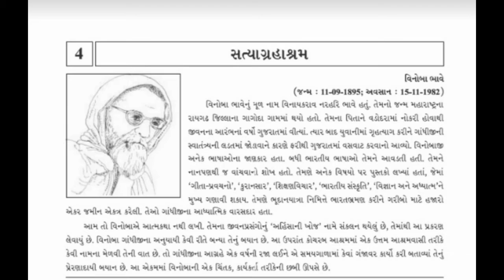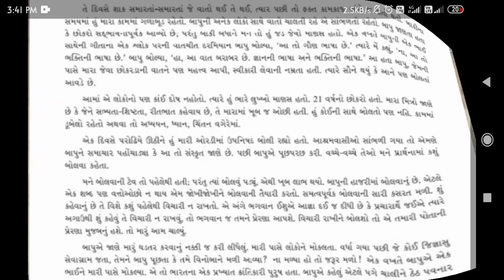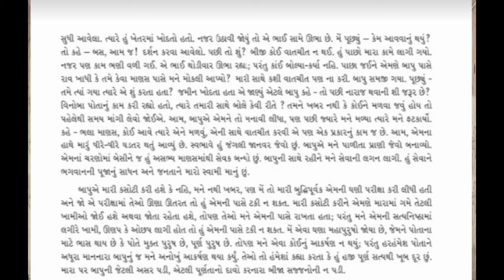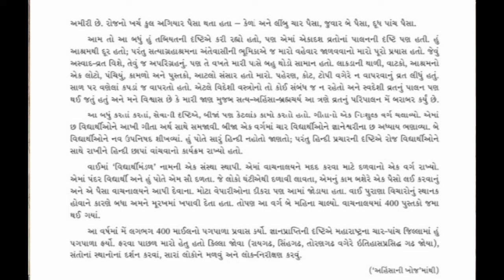Satyagrahashram std 12 સત્યાગ્રહાશ્રમ | 12th Gujarati ch 4 સમજૂતી અને પ્રશ્નો | Vinoba bhave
પાઠનું નામ - સત્યાગ્રહાશ્રમ
પાઠનો પ્રકાર - આત્મકથા ખંડ
પાઠનો લેખક - વિનોબા ભાવે
પાઠની સમજૂતી - ભાર્ગવ એમ. ટંડેલ
સરળતાથી સમજી શકાય તેવી સમજૂતી
સારાં મનુષ્ય બનવા સૌપ્રથમ પ્રામાણિક બનો 👍👍👍
Video from BHARGAV